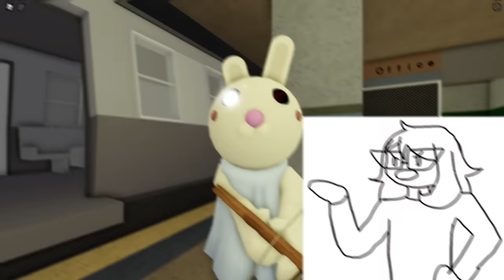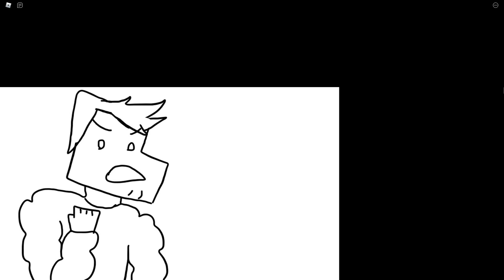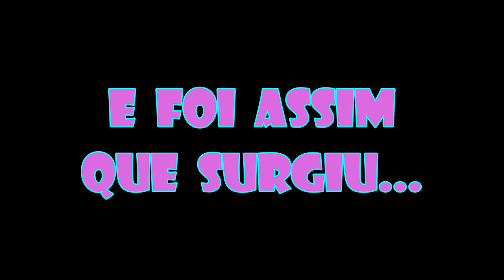🐷 PIGGY UPDATE MODELS: O Que ACONTECEU Com Esse JOGO??? (Roblox)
🍆 Senhor Batata Ficou ROXO??
🐑 Suzi é um LOBO ou uma OVELHA??
😵 Minitoon Está LOUCO???
💩 Tudo Sobre a Atualização Piggy Update Models!
📲 Piggy Book 2 é Um Jogo Grátis e Divertido do Roblox, Aproveite!
⭐ STAR CODE = MELZINHA ⭐

💌Compartilhe!💌

💖Super Beijos!💖

💜Melzinha💜